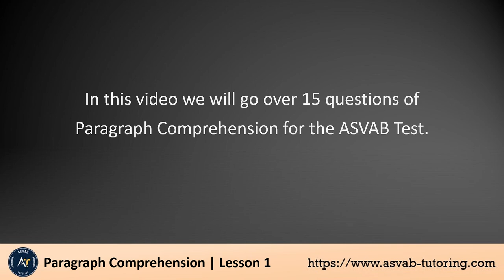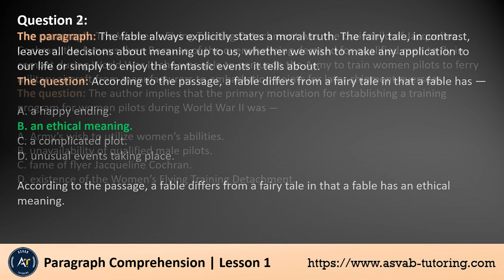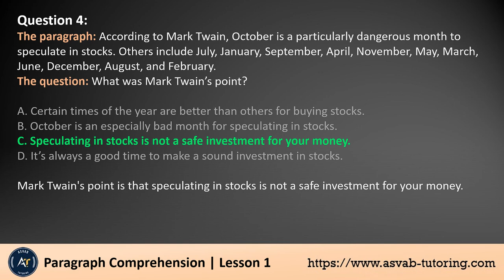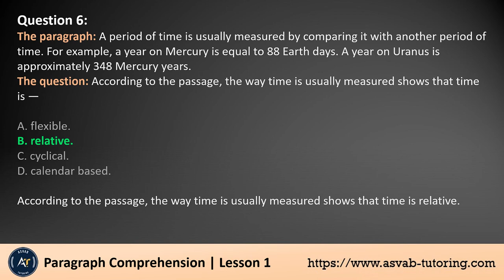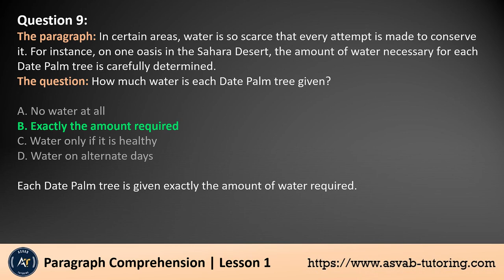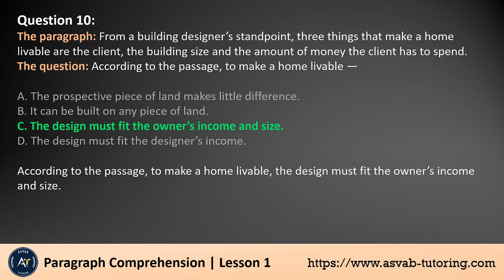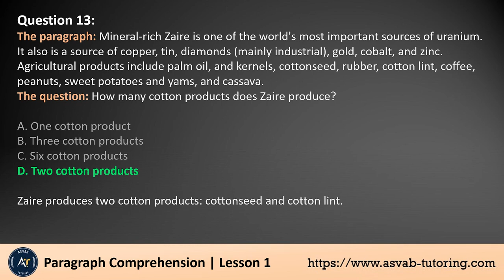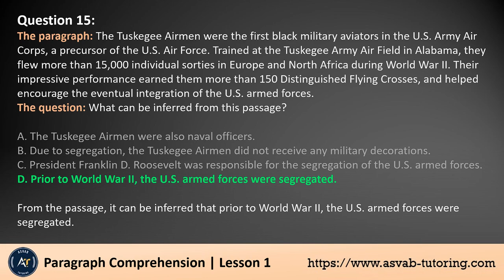ASVAB Paragraph Comprehension-2024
These new exam-like questions will help you to prepare for Paragraph Comprehension.  Watch the video a few times and learn then practice on   the app.

.social media.